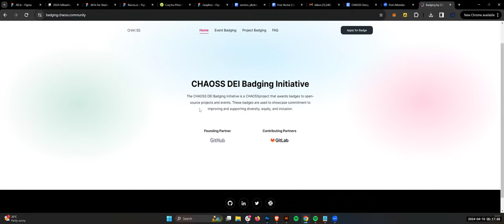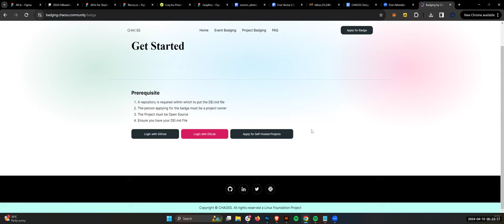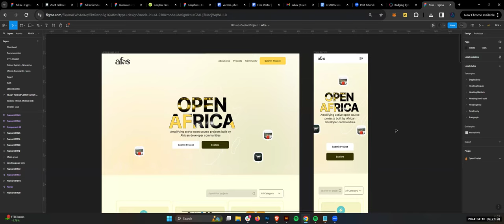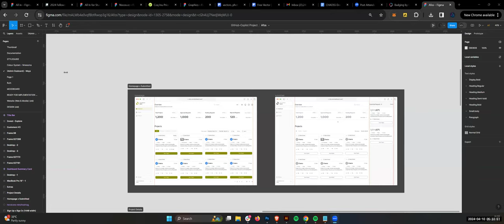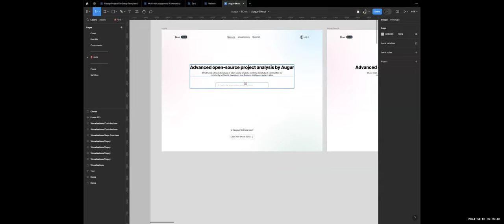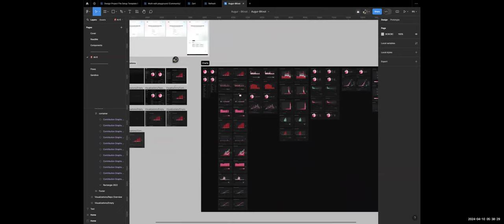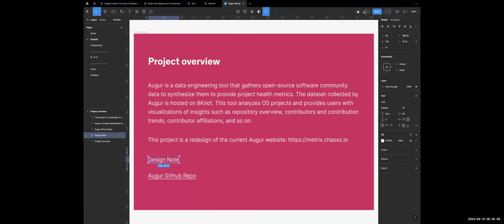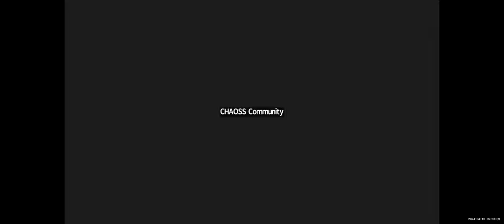CHAOSS Africa Designers Meeting - April 10, 2024